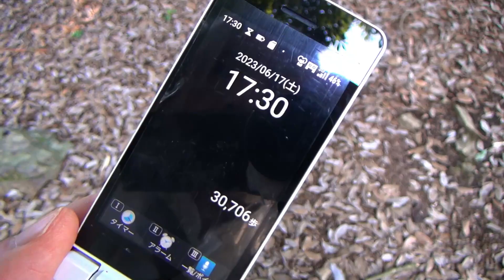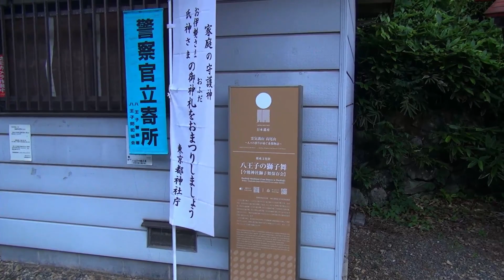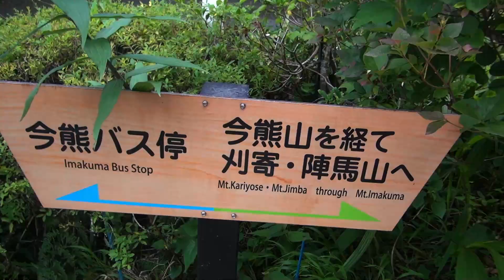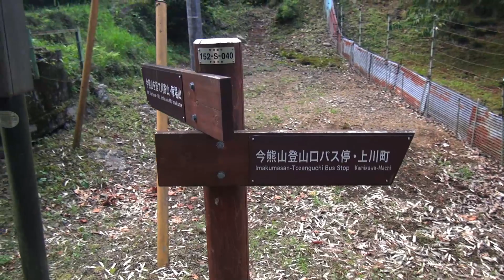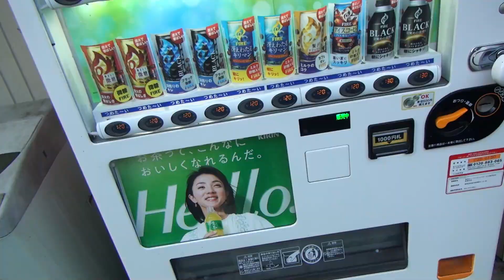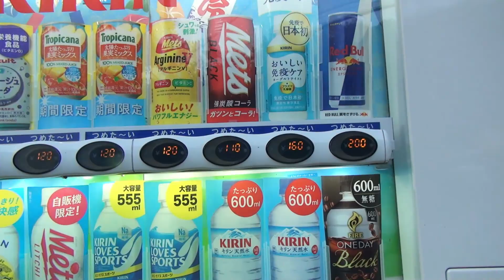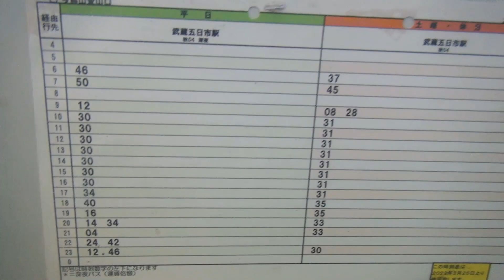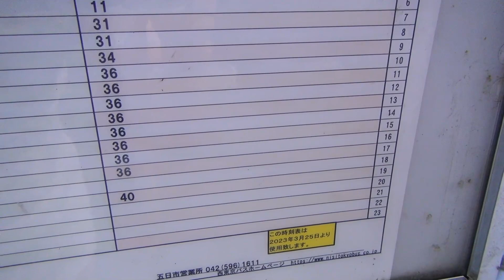第226番-8【女装 コスプレ 登山】尾根を歩いて東京登山.8・今熊山を下りてバス停へ、今熊神社の参道は登山道【男の娘】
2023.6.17 に撮った動画です。
今熊山の頂上にある今熊神社は荒廃しておらず整っているので
麓の社まで良さげな道が続くと思いきや、
阿夫利神社奥の院、大山の表参道と良い勝負です。